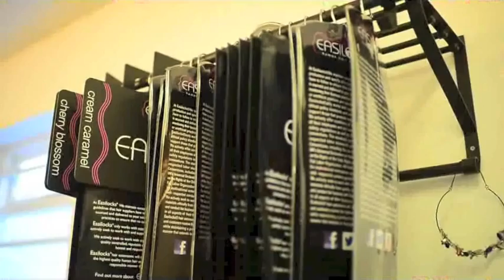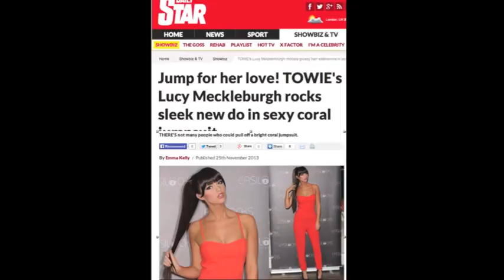Lucy Meck Easilocks Celebrity Range Ambassador !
Easilocks are proud to introduce their very first heat resistant, non-human hair range!
Easilocks Non-Human Hair range looks and performs just like human hair but at a fraction of the cost. The hair pieces can be shampooed,blowdried, straightened and curled with up to 200 degrees Celsius . The possibilities are simply endless with these revolutionary hair pieces!
Each piece is hand crafted and designed to be secured to the natural hair in seconds instantly transforming your look ensuring effortless style and limitless creativity every time!!